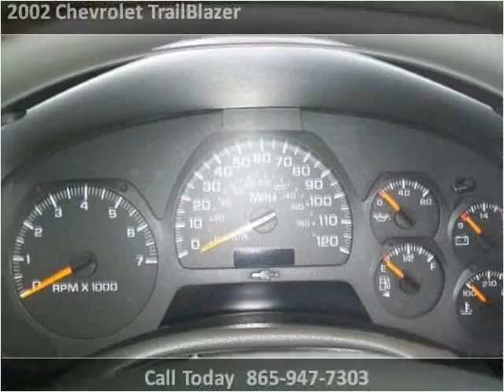2002 Chevrolet TrailBlazer Used Cars Knoxville TN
This 2002 Chevrolet TrailBlazer is available from PC Used Cars.